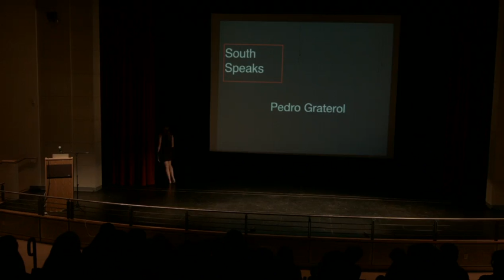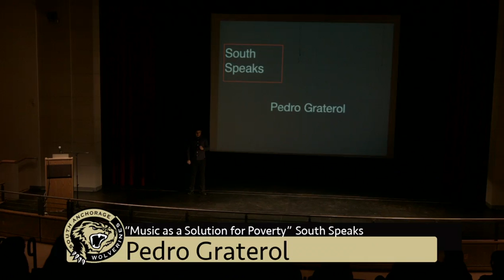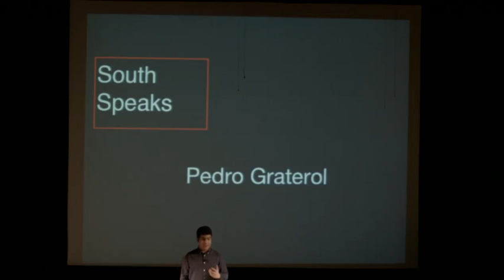South Speaks: Pedro Graterol, "Music as a Solution for Poverty"